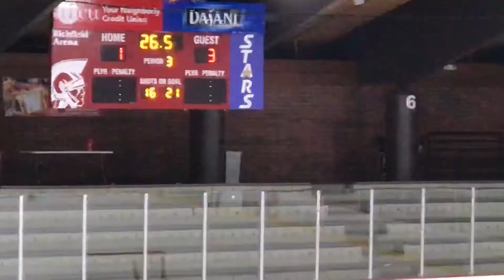Rosemount period 3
3-1 End